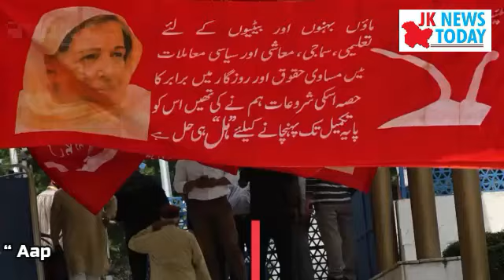“ Aap pershaan kyoon hai, “ Farooq Abdullah on Jammu | JK News Today